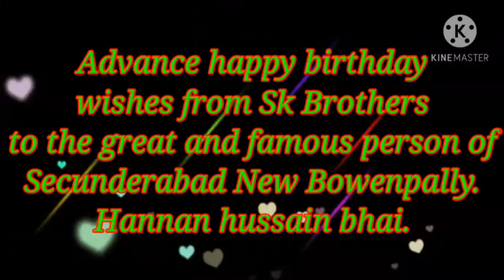Happy birthday to you Bowenpally hanaan bhai 🎂🎂🎂🎂🎂🎂🎂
From Bowenpally SK brothers